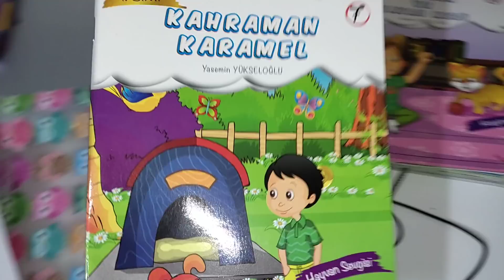Rüya'nın ÖDEV yapması gerek ama çok yorgun !!! Onlara ENERJİ verecek bir şey lazım !!!